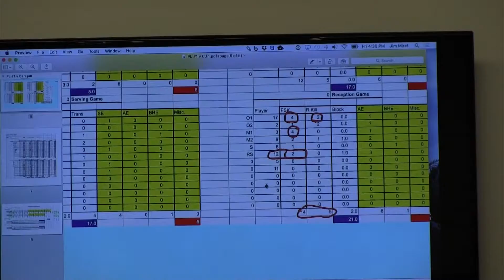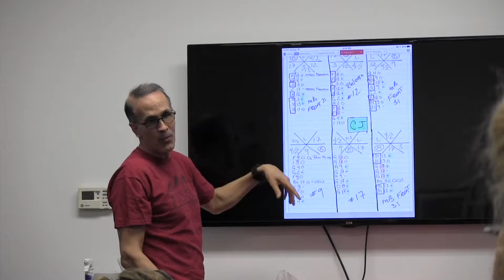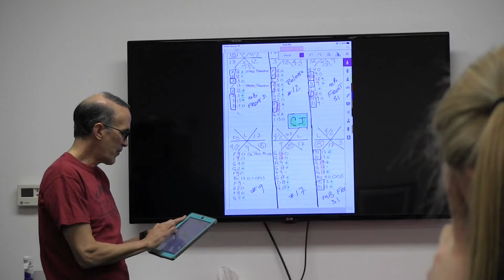Game Plans and Scouting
FRVBC Head Coach, Jim Miret, goes over a scouting report and game plan with his team. Who said volleyball was 'just a game!'?